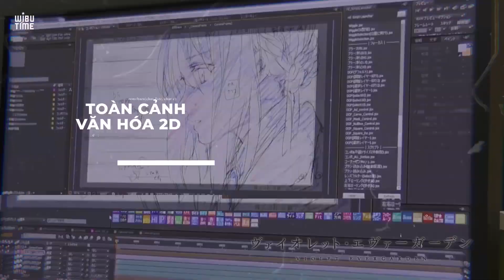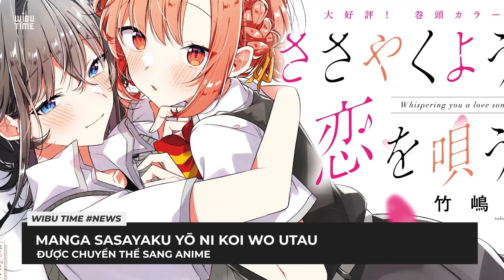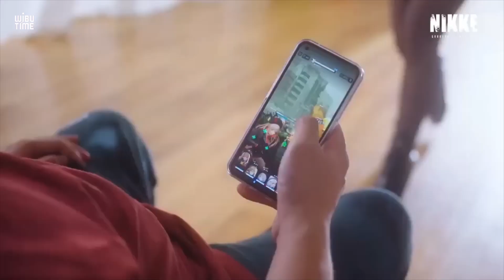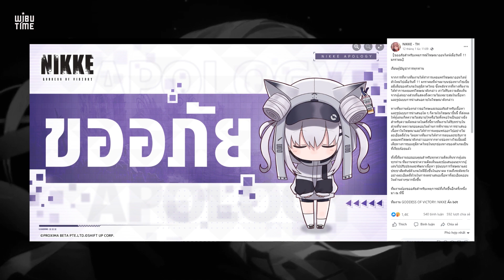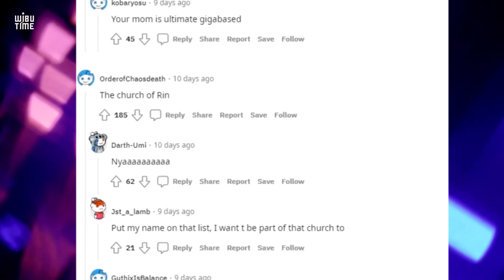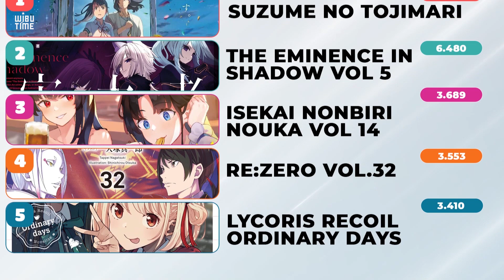Anime phá vỡ kỷ lục Guinness ? | Evangelion đã thực sự kết thúc ? | Wibutimes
0:00 - Intro
0:48 - Chuyển động cùng Wibu
04:50 - Toàn cảnh văn hoá 2D
11:09 - Bảng Xếp Hạng
12:46 - Outro